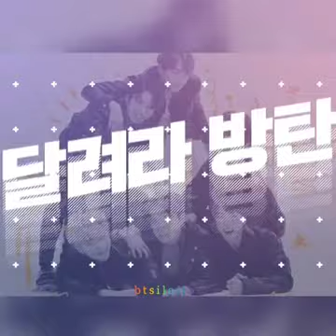teahyung is this episode's MVP, the members never stop laughing 😂💜